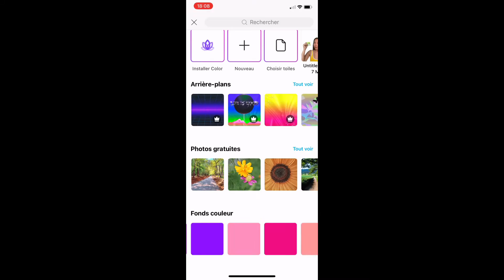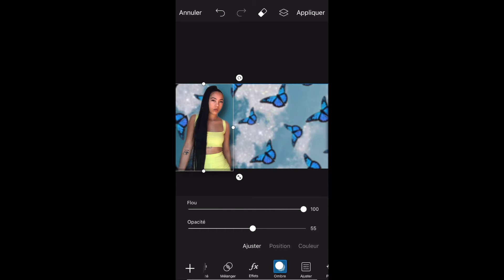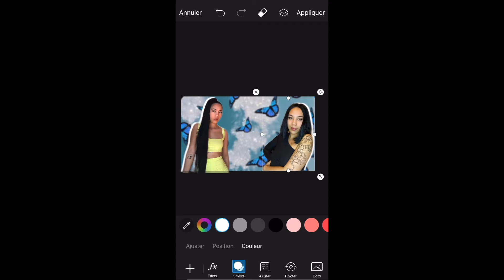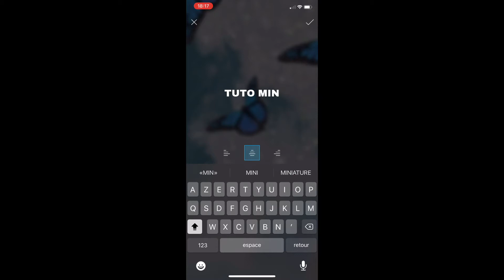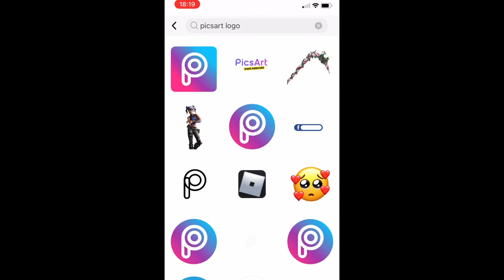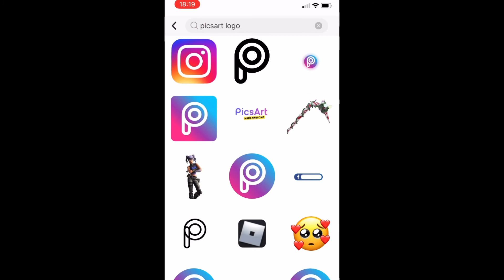TUTO : COMMENT FAIRE UNE MINIATURE YOUTUBE AVEC PICSART (super facile à faire)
Coucouuu voici la miniature et VRAIMENT DÉSOLÉ POUR LA VOIX OFF je sais absolument pas faire les voix off 😭😭

J’espère que t’as quand même compris le tuto sinon j’essayerais d’en faire un mieux si je y arrive mais je t’avoue que c’est archi compliqué à expliquer en filmant

C’est gratuit pour toi et moi ça me soutient un max vraiment ! 💚💚
Et aussiiii pour le référencement lache moi un petit commentaire même si tu sais pas quoi écrire, met juste un petit emoji en guise de soutient 🥰

Si tu veux en savoir plus sur moi 👇🏽
💚 Leslie alias SCORPIOA211
💚 scorpion
💚 21ans au moment de la vidéo

Je fais mes vidéos avec :
💚 mon iPhone 11
💚 iMovie gratuit sur iPhone pour le montage vidéo
💚 une ringlight pas cher Ali express
💚 PicsArt pour mes miniatures

Si tu veux savoir de quoi parle ma chaîne, tcheke ma description youtube, c’est trop long pour tout mettre ici 💜

Tu peux me retrouver sur  :
insta 👉🏽 (j’accepte que les filles, on est pas sur un site de rencontre merci!)